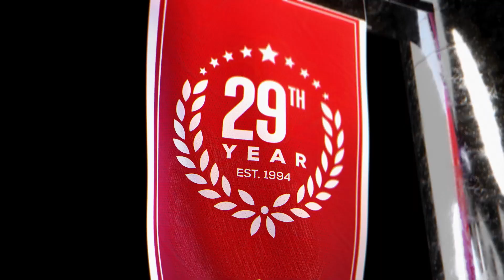Celtics vs Nets (1-12-23) NBA Expert Predictions, Basketball Picks & Best Bets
Boston Celtics vs Brooklyn Nets NBA game predictions for January 12th, 2022.

The Boston Celtics face the Brooklyn Nets in a matchup of 2 of the NBA’s top teams. Jayson Tatum is making an MVP push and willing his team to victory. Kevin Durant will miss the game for the Nets with an MCL injury. Which team should you back to make the winning NBA pick?

Our betting experts preview the NBA game Boston Celtics vs Brooklyn Nets on January 12th. They'll go over the latest basketball betting trends and best value NBA odds available and share their NBA expert predictions, basketball picks, and best bets.